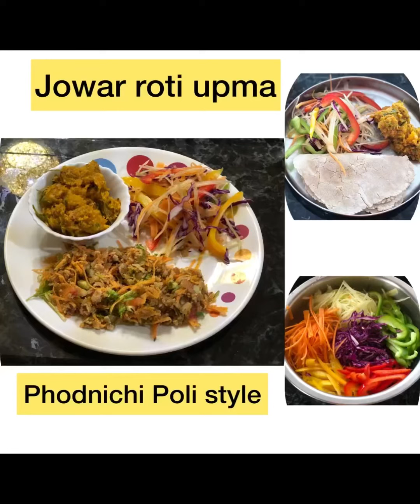Jowar roti upma - vegan gluten-free and oilfree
For yesterdays lunch I had made Jowar roti and pumpkin curry - both oilfree. Jowar roti via the cooker method. I realised that the flour is getting older. Jowar roti puffs up when the flour is milled fresh. I have offlate not been able to use much although I had kept the flour in the freezer. So this time it did not puff up.

For dinner 4 rotis were remaining and I added some red rice Poha and made upma inspired by this Podnichi poli mama maharashtrian dish which is made using leftover wheat rotis.

Ingredients:

Jowar roti
Onion
Tomato
Chilli
Ginger
Roasted peanuts
Ready made tadka ( cumin mustard and dals )
Raw chopped cucumbers
Raw grated carrots
Coriander
Lemon
Unrefined Salt

- Cut the Jowar rotis and coarsely grind it
( I had to add some soaked red rice Poha for adjusting the qty for 3 people )

- Dry roast onion, add tomato and saute
- Grind roasted peanuts chilli and ginger
- Mix poha, Jowar roti powder, salt , lemon, cucumber carrots , tadka items , onion tomato and coriander and saute for 5 mins

Enjoy the colorful poha with plenty of veggies.

With love and gratitude! Be blessed!